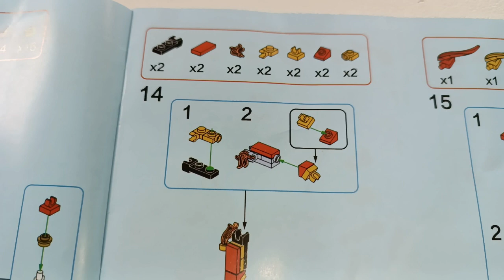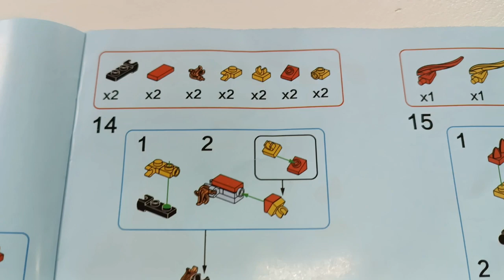Ninja Feuerdrache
Heute baue ich mal wieder ein kleines Set alleine, es ist der Ninja Feuerdrache von QuanGuan mit der Nr. 100254. Das Set hat 523 Teile und ich habe es von YourWobb.  Einen Designer zu dem Drachen habe ich leider nicht gefunden.